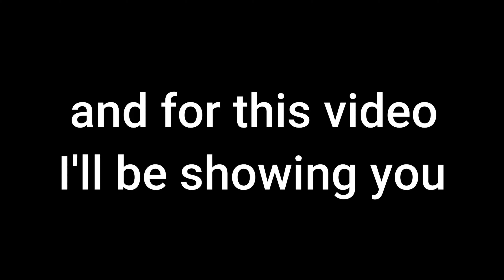SHRIEKING LEGIANA | MHW:ICEBORN | p.31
EPIC!

If you haven't known yet, I started my new channel at twitch.
you can see me playing LIVE there and not just CS:GO but other games as well and YOU can even play with me as well, just add me on discord:
"Zen Kyler#5944"

anyways sit back and relax and I hope you enjoy the video!

(and if you guys, wanna see me play this type of games you can watch me LIVE ON twitch.tv)